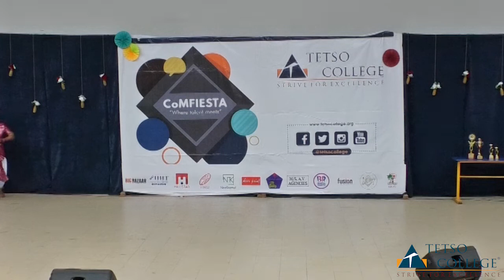Traditional Dance Competition | CoMfiesta'19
Department of Commerce and Management organised the 4th Edition of CoMFIESTA’ 2019 on 25th September,2019 with participation from Unity College, Delhi Public School, DImapur Government College, S.D. Jain Girl’s College, Agape Higher Secondary School, Mount Mary College, St. Joseph University, St. Joseph College( Autonomous) Jakhama, Patkai Christian College, Mezhur Higher Secondary School, ICFAI University Dimapur, C-Edge College and Eastern Christian College
The sponsors of the event - Synergy Systems, Hill star, M/s A.V. Agencies, Helpline Tour and Travels, Neel Kamal, Big Bazaar Dimapur, Herbs & Spices, Niathu Resort, Baskin Robins, IIHT, Acer Point and Fusion Store.